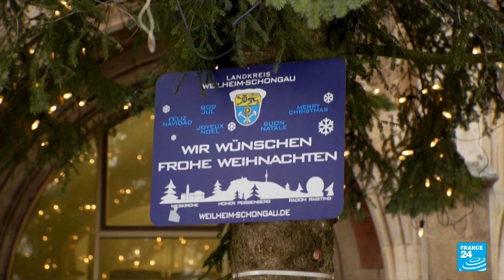Covid-19: Germany puts limits on private gatherings, big events • FRANCE 24 English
Germany will limit private gatherings to 10 people and close nightclubs ahead of the new year as the country faces a "massive fifth wave" of Covid-19 due to the Omicron variant.